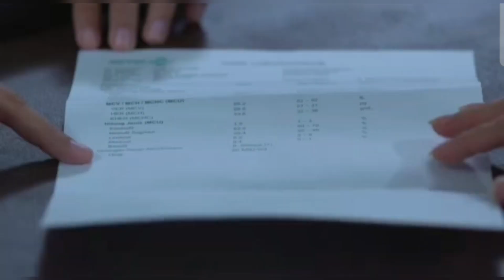TRAILER FULL TAKDIR CINTA YANG KUPILIH JUMAT 15 DESEMBER TAKDIR CINTA HARI INI